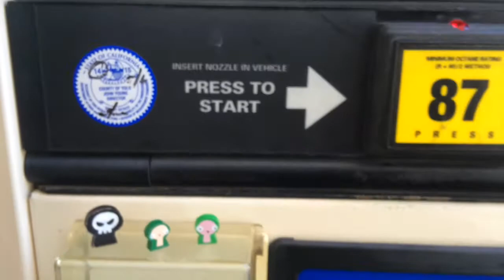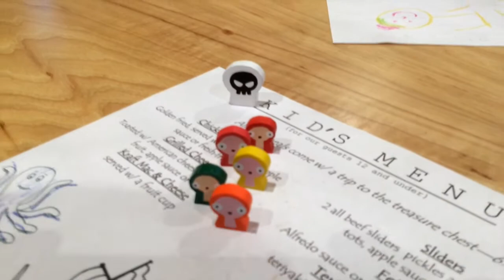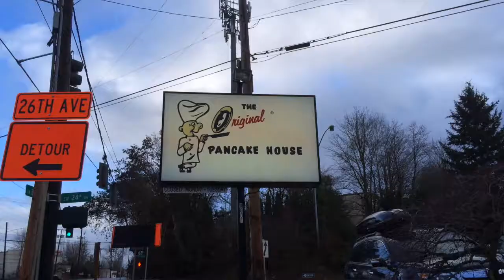Saving the Alieneeples! (2/3) - - Thank You!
This is part 2 of Saving the Alieneeples!
My thank you adventure for the Lift Off! Get me off this Planet! kickstarter campaign.

After part 3, I will be posting a video where I thank each backer by name as well.

Cheers!
~Ed